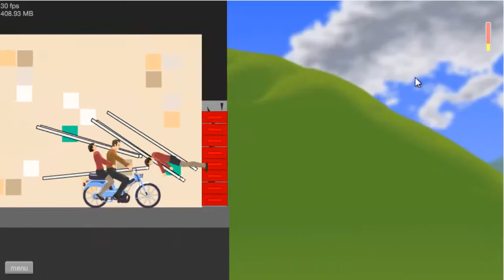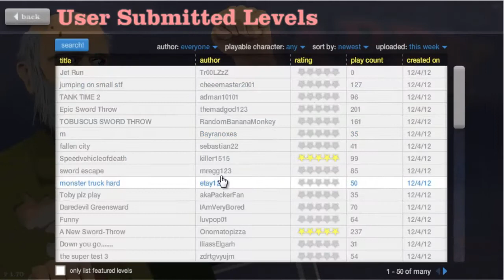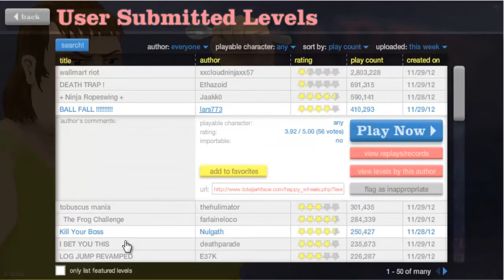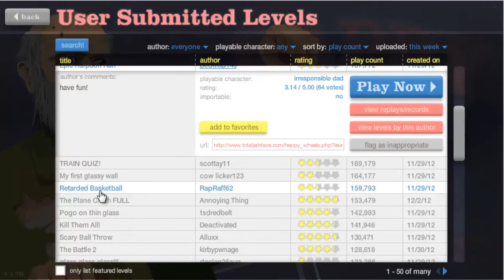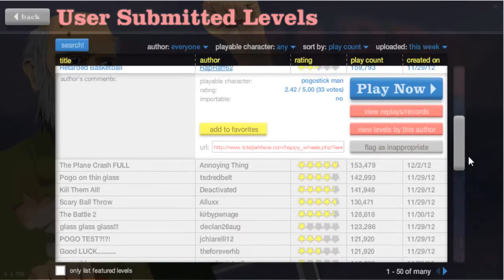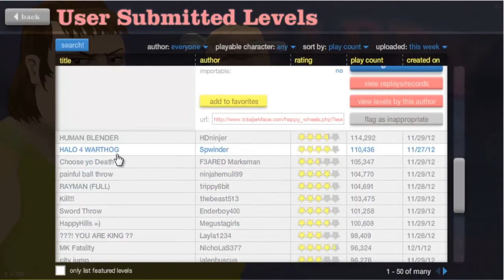Happy Wheels #2- Soccer Balls crushin my balls!